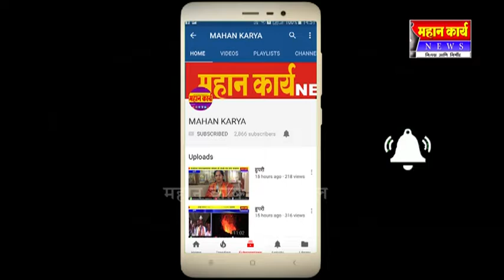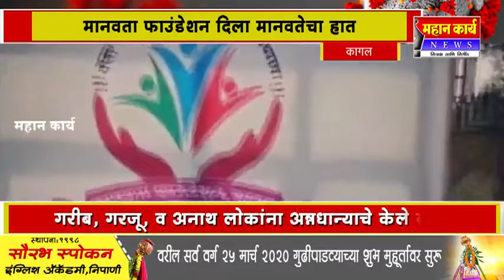मानवता फाउंडेशन कागल यांचेकडून गरीब, गरजू, व अनाथ लोकांना मानवतेचा हात